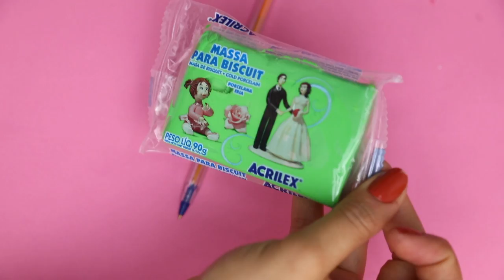KIT DE MATERIAL ESCOLAR #11- OS MAIS FOFOS DO MUNDO! | KIM ROSACUCA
Os diy mais focinhos e fáceis de fazer de todos os tempos, volte às aulas em grande estilo com essas ideias.

Kimberli Carvalho
Complemento: Apto 115
Cidade: Curitiba
Estado: Paraná
CEP: 81110010